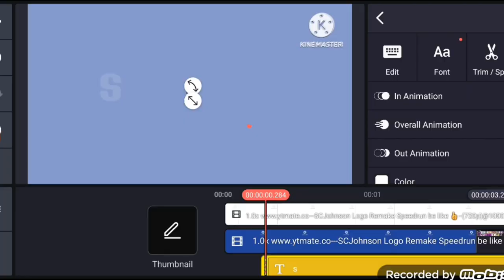sc johnson a family company logo reamke part 2 speedrun kinemaster